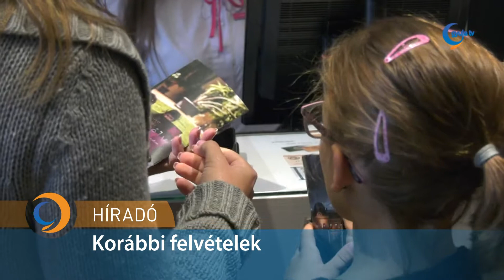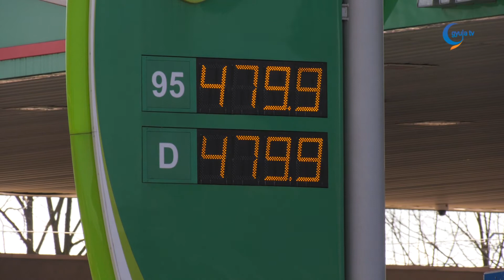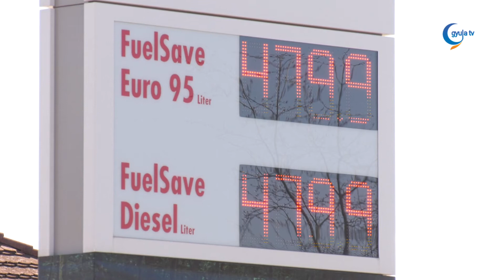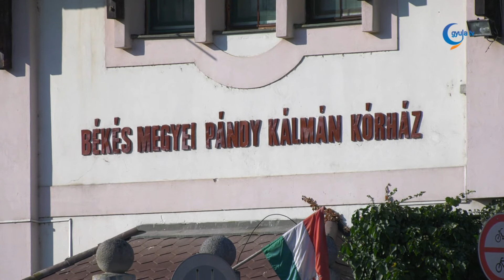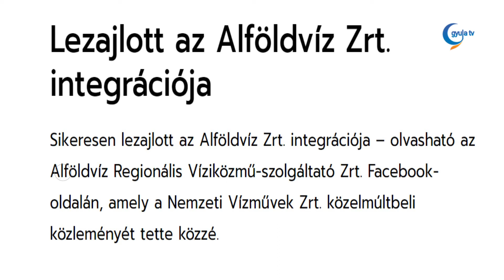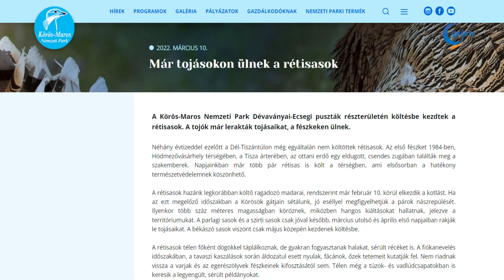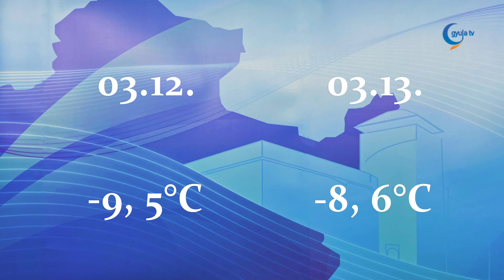Gyula Tv Híradó 2022. 03. 11.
Témák:

- Gyermek Szabadidős Élményközpont lesz az egykori alispáni lakból. A Szent Miklós parkban található újabb gyulai attrakció jelentősen hozzájárulhat a város vonzerejének növekedéséhez.

- Egyre több a szemét a Gyula külterületén található dűlőutak mellett. Veres András önkormányzati képviselő azt mondta, a Kígyósi úton található szeméttelep mellett gyakran elmennek az emberek, majd a legközelebbi dűlőre befordulnak, és amíg be tudnak menni az autójukkal, addig mennek, majd lerakják a hulladékokat.

- A pénteken közzétett adatok is a járvány enyhülését jelzik.

- Évszakok címmel nyílt fotókiállítás a postagalérián. Kenéz Éva képeivel a változást, a múlandóságot szerette volna érzékeltetni.

- Rendhagyó módon emlékeznek március 15-ére a gyulai kiállítóhelyeken. A különböző programok mellett kedden a Kossuth és a Petőfi téren, illetve a városházán tartanak ünnepséget.